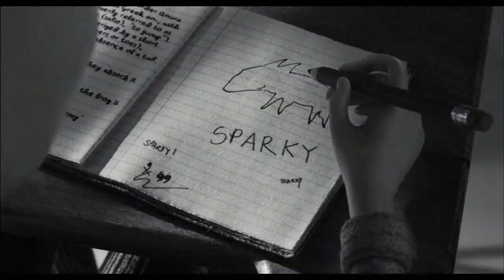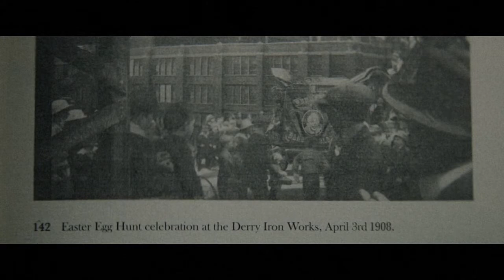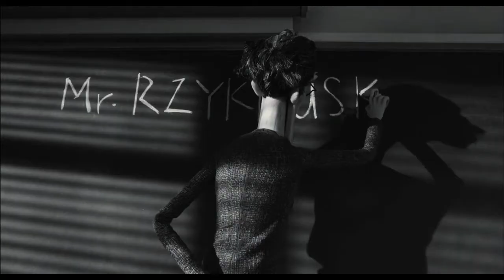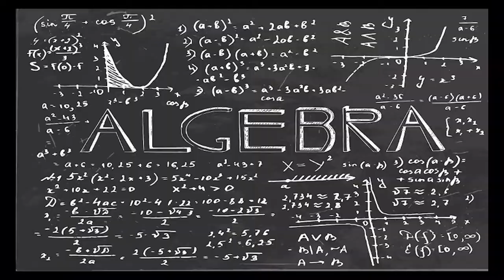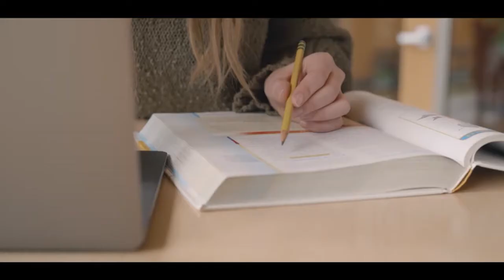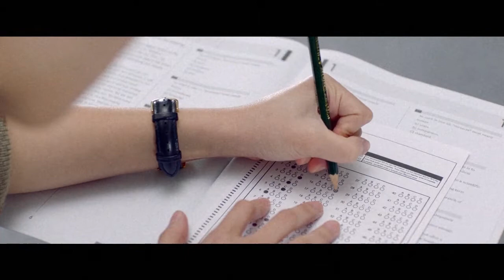Life Without Forced Education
Education is important to help us getting ahead in life. It reduces poverty, helps the economy, creates modern society and helps with empowerment, but what would happen when you don't have education?

In this video I talk about types of education and how each of these types of education is implemented. I also talk about life before the formal education system, how teaching was done and how kids use to live during the old days.

I also talk about how kids are used as slaves during the industrial revolution and how kids are treated after the education system is implemented. But even with the education system, kids are still not free to choose what to do with their time, how would life be when kids are free to choose?

Sudbury schools offer some insights into how the world would be without forced education, I talk about how the schools work and the things they do at sudbury schools. The way they help the kids to be the person they want to be and how they do in college after they graduate.